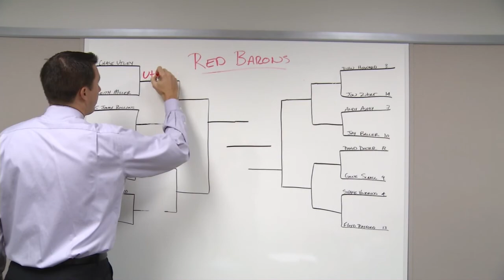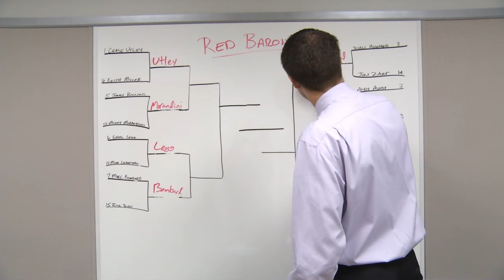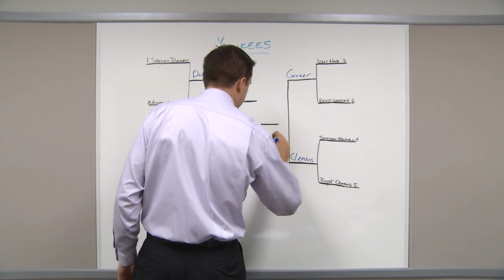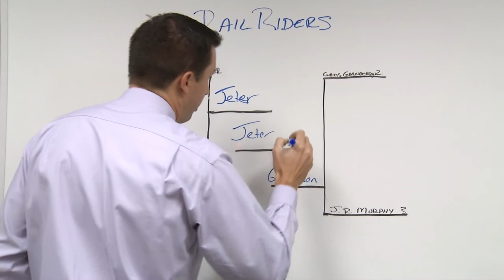Rob's Presidential Picks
President and GM Rob Crain makes his picks for the 2014 SWB RailRiders Figurine Giveaway.